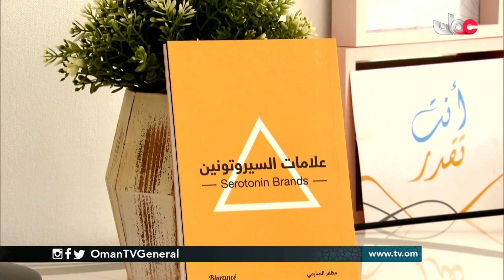قهوة الصباح | الثلاثاء 30 مارس 2021م